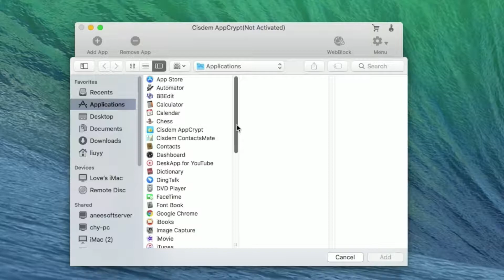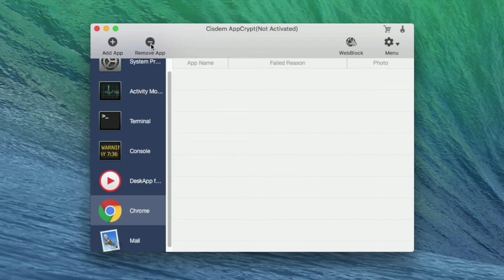How to Block Youtube, App and Website on MAC (2019)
Is there any good way to block youtube, app and website properly? Can i get a free or an efficiently way? This article will give you answer.